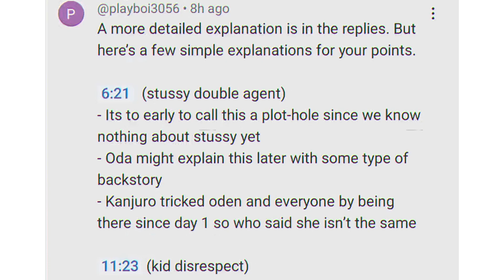Should I Respond To This Comment? 💀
Bro...WHAT THE HECK!?!